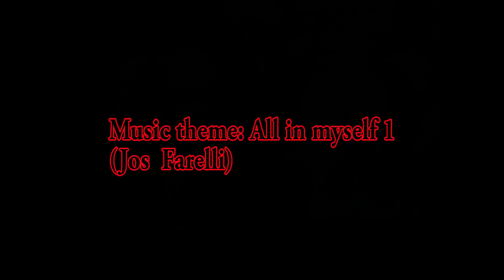Pictures of Lita Cabellut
ARTE en Grande